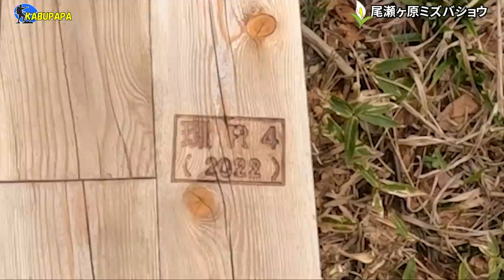アヤメ平ルートの歩き方【尾瀬ヶ原ミズバショウ2023】1/3 知る人ぞ知る！鳩待峠ーアヤメ平ー尾瀬ヶ原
概要
2023年5月20日(土)～21日(日)ミズバショウ尾瀬ヶ原 尾瀬小屋泊
（１/３）
5/20
5時45分 尾瀬第1駐車場(戸倉)
6時16分 鳩待峠
6時40分 アヤメ平へ向う
8時20分 横田代
9時11分 中原山
9時18分 アヤメ平
10時00分 富士見田代分岐
10時40分 土場
12時50分 竜宮小屋で昼飯
14時00分 尾瀬小屋

果心居士
風雲イリヤ城
ドライブワイパーデコ
トラロック
スペースシューター
首相公邸
ドラマティカ
ニコ生
ボックスイベ
赤井沙希
マルミサ
view
ドロッセル
JR四国バス
カジノフォンテン
ポランコ
Makuake
平井堅
風雲たけし城
ベースボールLIVE